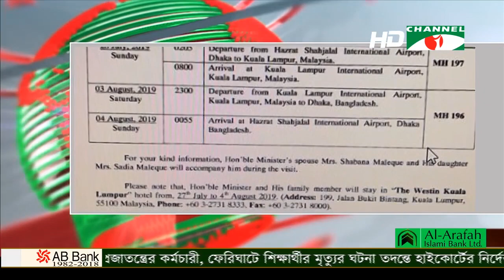চ্যানেল আই সন্ধ্যা ৭টার সংবাদ || Channel i NEWS 7PM (31 JULY 2019)